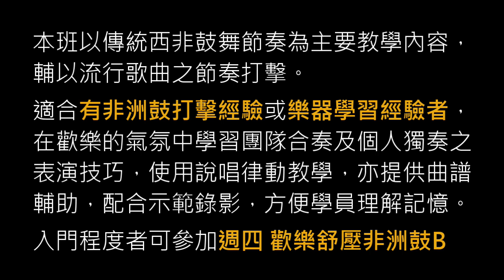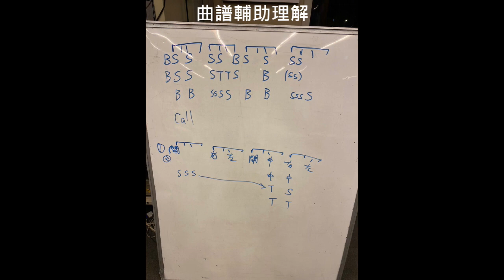歡樂舒壓非洲鼓 A-胡景文老師